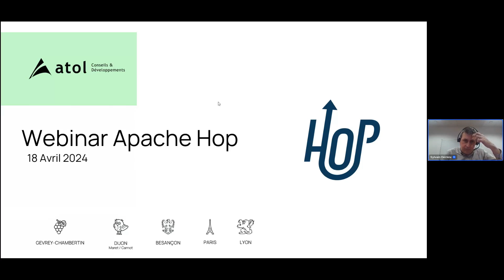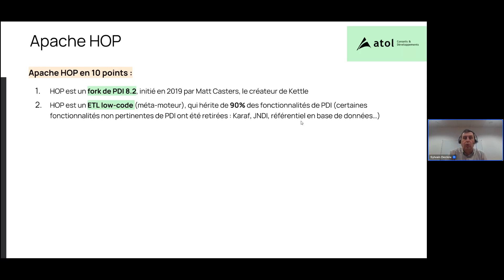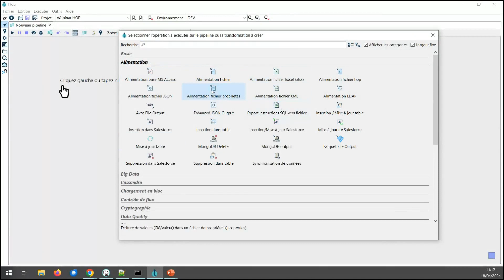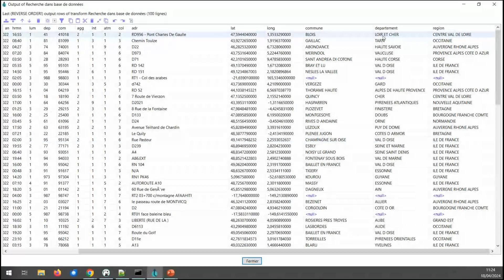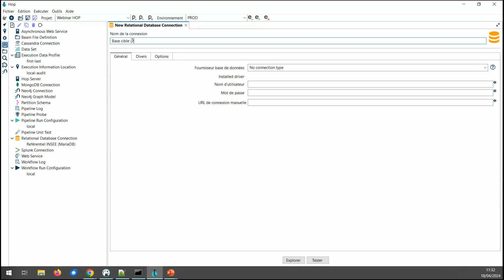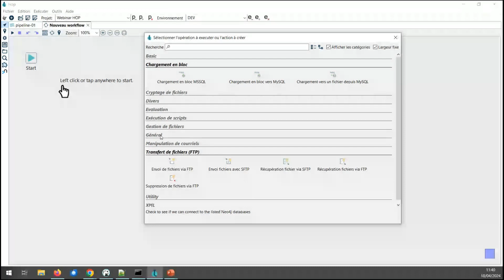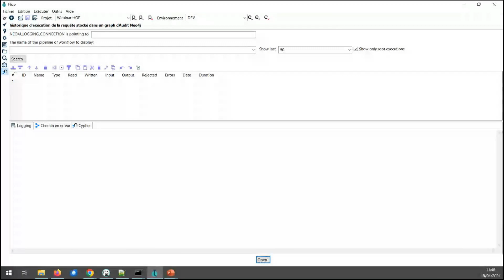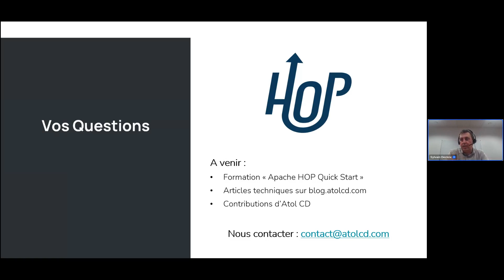[Webinar] Apache HOP : la plate-forme d'intégration de données open source.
Suite à l’arrêt de la version communautaire de Talend annoncé par Qlik en fin d’année dernière, Apache HOP peut s’avérer être un outil très pertinent pour tout projet de traitement et d’intégration de données, aussi bien dans un contexte opérationnel que décisionnel.

Ce webinar est principalement consacré à la présentation des fonctionnalités de Apache HOP 2.7, sous la forme de démonstrations.

Atol Conseils et Développements est reconnue depuis de nombreuses années pour son expertise sur les solutions ETL open source Talend et Pentaho Data Integration.